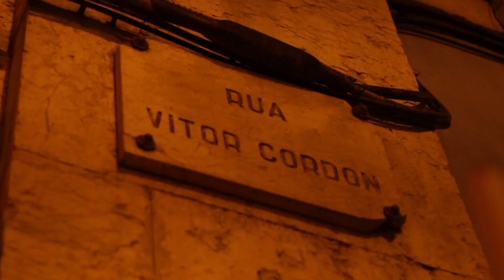CORDON 31 - WORK IN PROGRESS - NOVEMBER 2016